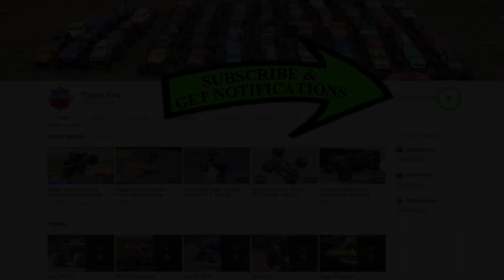HIGH FLYING R/C FREESTYLE - Pro Mod Pt.1 - May 6, 2018 - Trigger King Jamboree Series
This is part 1 of Pro Mod Freestyle, from our May 6, 2018 event at our dirt track in Wentzville, MO.